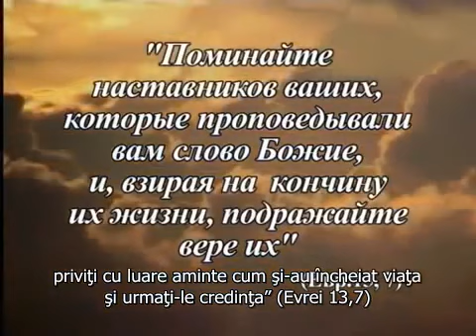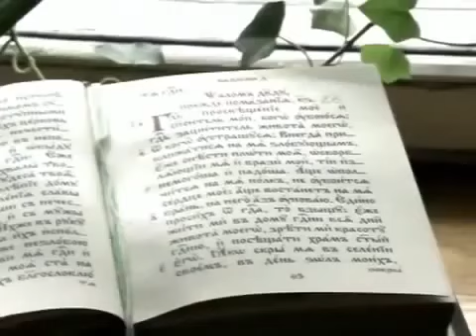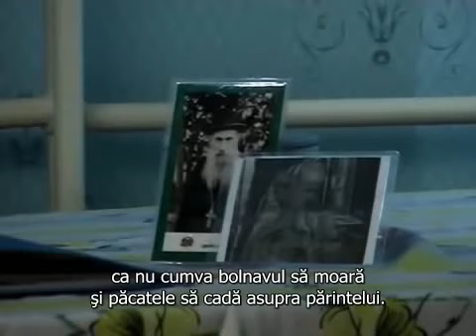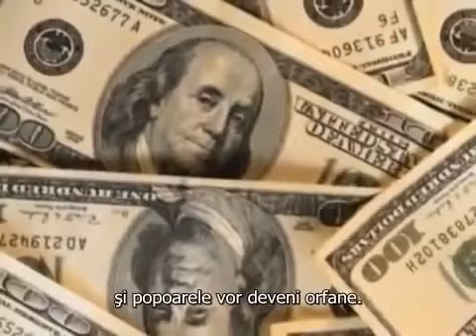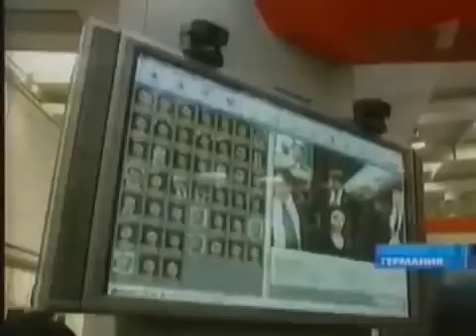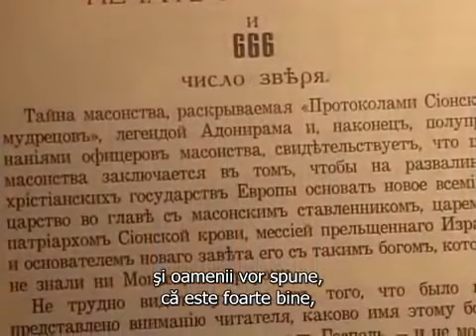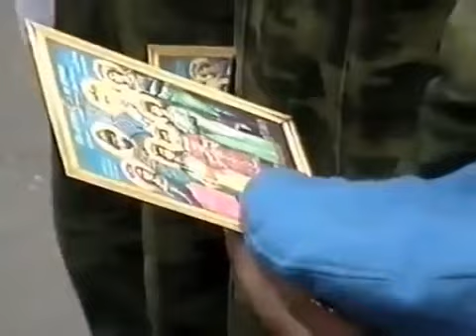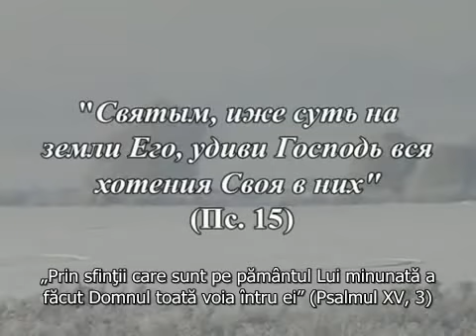SAREA PAMANTULUI filmul I Protoiereul NICOLAE RAGOZIN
"Odată l-au văzut pe părinte ieşind din biserică după liturghie şi a început să se ridice în aer. S-a ridicat la mare înălţime deasupra bisericii, aproximativ la înălţimea unui bloc cu patru etaje. Atât de mare rugător era!"